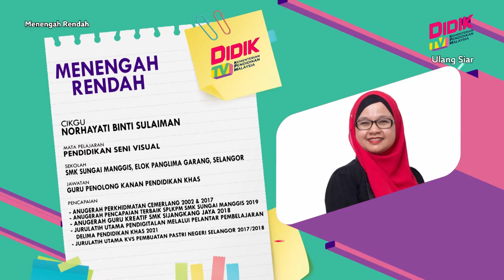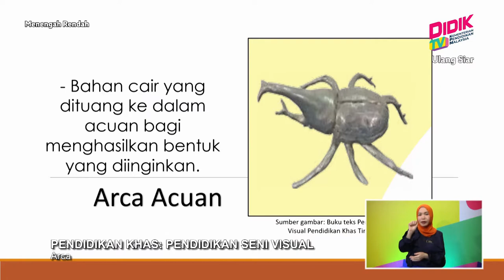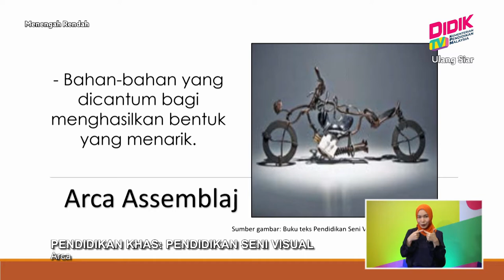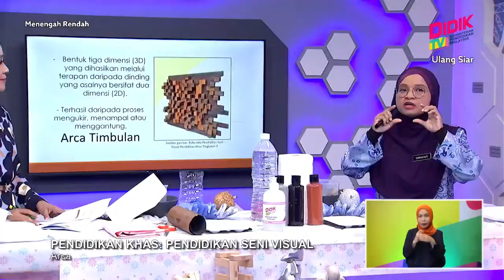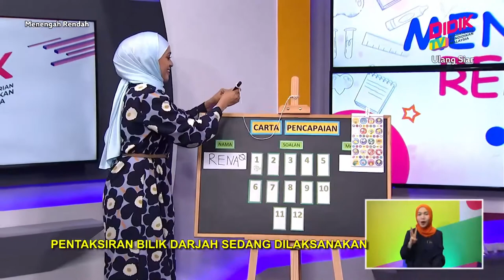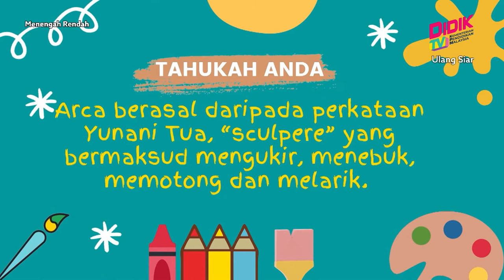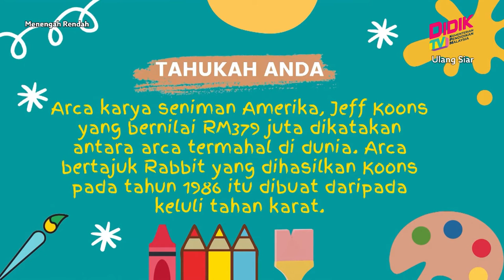Menengah Rendah (Ting. 1 - 3) | Pendidikan Khas: Pendidikan Seni Visual [R]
Tajuk: Pendidikan Khas: Pendidikan Seni Visual [R]
Guru: Norhayati Binti Sulaiman